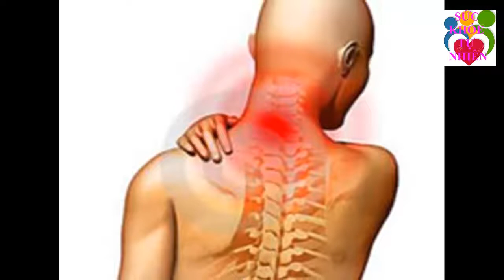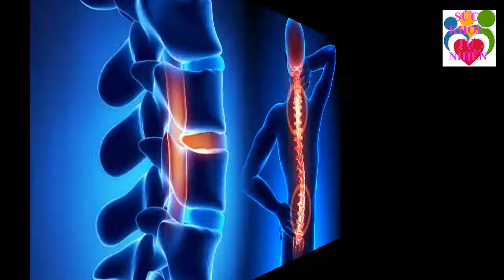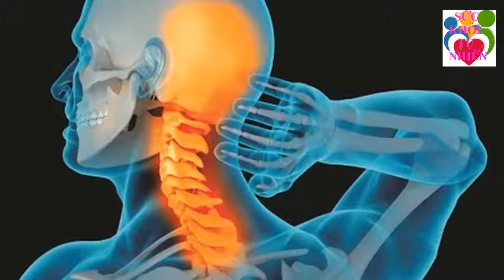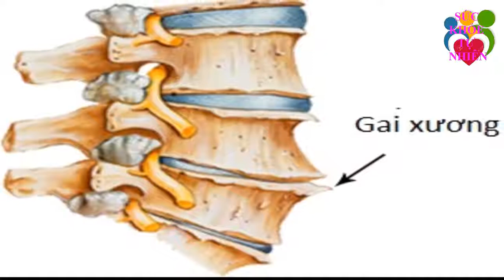Nhai Thứ Này Trong 3 Phút Cao Răng Mảng Bám Ố Vàng Cứng Như Đá Cũng Tự Bong Ra Ít Ai Ngờ Tới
Nhai Thứ Này Trong 3 Phút Cao Răng Mảng Bám Ố Vàng Cứng Như Đá Cũng Tự Bong Ra Ít Ai Ngờ Tới. Đăng ký kênh Sức Khỏe Tự Nhiên để nắm bắt được những tuyệt chiêu chăm sóc Sức Khỏe Tự Nhiên cho gia đình bạn cực kỳ đơn giản ngay tại nhà.
Xem thêm video Sức Khỏe Tự Nhiên:
- 5 Trái Ớt Hiểm 2 Quả Trứng Gà 1 Muỗng Muối Trị "DỨT ĐIỂM" Tiểu Đường Chỉ Trong 5 Phút